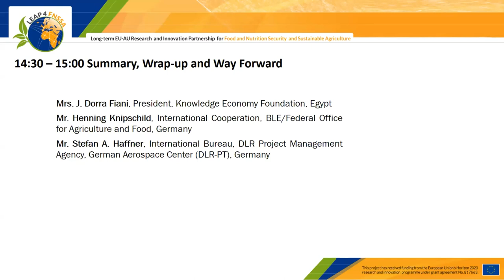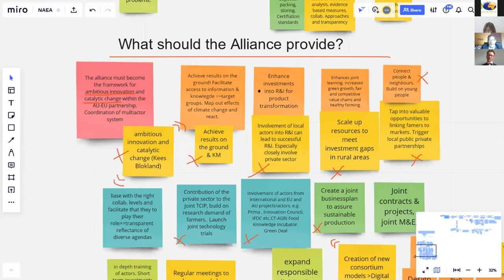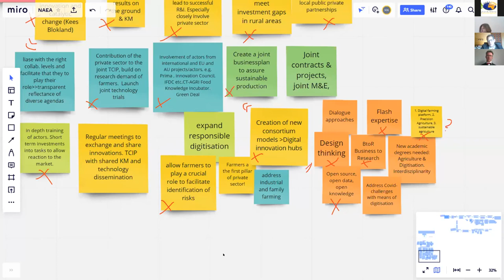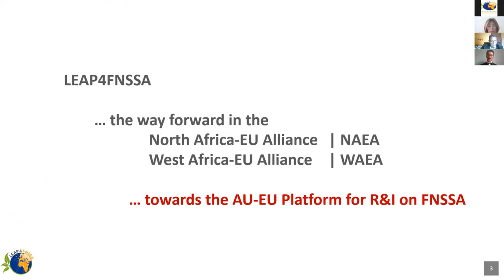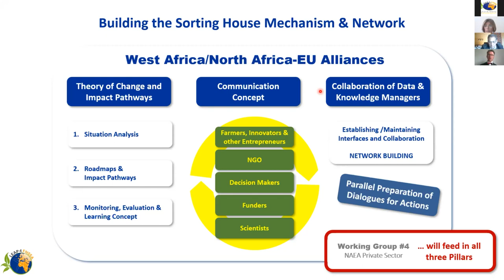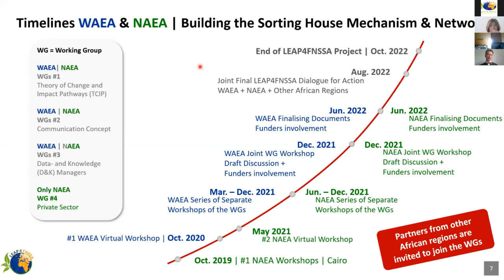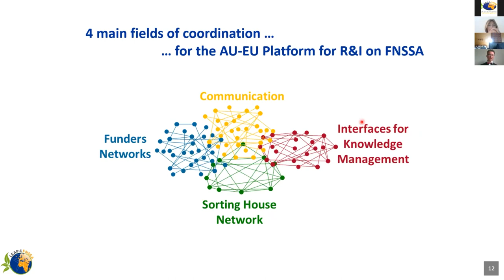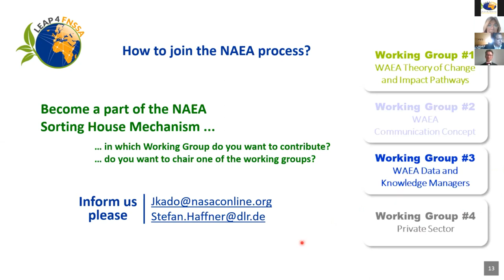The NAEA Private Sector Working Group | Conclusion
Panel e | This workshop discussed the African and European stakeholders, entrepreneurs, innovators, and farming communities needs and expectations, together with the funding opportunities, for an improved cooperation within the design and implementation of FNSSA projects.